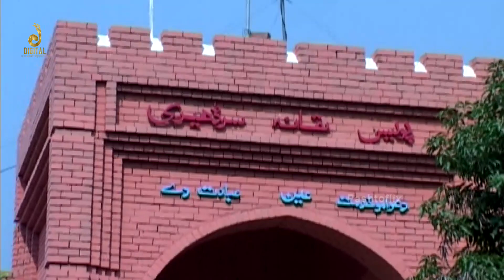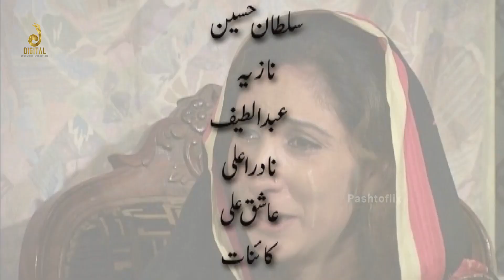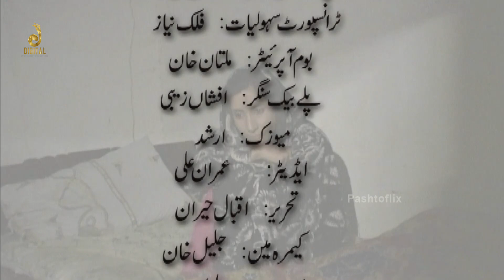Pashto New Drama Serial | Larray | Episode 06 | Pashtoflix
𝗣𝗮𝘀𝗵𝘁𝗼𝗳𝗹𝗶𝘅 𝗛𝗮𝗺𝗮𝗿𝗮 𝗢𝗳𝗳𝗶𝗰𝗶𝗮𝗹 𝗬𝗼𝘂𝘁𝘂𝗯𝗲 𝗖𝗵𝗮𝗻𝗻𝗲𝗹 𝗛𝗮𝗶,
𝗝𝗶𝘀 𝗠𝗮𝗶 𝗛𝘂𝗺 𝗟𝗲𝗸𝗮𝗿 𝗔𝗮𝘆𝗲 𝗛𝗮𝗶 𝗔𝗽𝗸𝗲 𝗟𝗶𝘆𝗲 𝗘𝗻𝘁𝗲𝗿𝘁𝗮𝗶𝗻𝗺𝗲𝗻𝘁 𝗛𝗶 𝗘𝗻𝘁𝗲𝗿𝘁𝗮𝗶𝗻𝗺𝗲𝗻𝘁,
𝗣𝗮𝘀𝗵𝘁𝗼𝗳𝗹𝗶𝘅 𝗠𝗮𝗶 𝗔𝗽𝗸𝗮𝘆 𝗣𝗮𝘀𝗮𝗻𝗱 𝗞𝗮 𝗖𝗼𝗻𝘁𝗲𝗻𝘁 𝗔𝘃𝗮𝗹𝗶𝗯𝗹𝗲 𝗛𝗮𝗶,
𝗝𝗲𝘀𝗲 𝗞𝗲 𝗣𝗮𝘀𝗵𝘁𝗼 𝗜𝘀𝗹𝗮𝗮𝗵𝗶 𝗗𝗿𝗮𝗺𝗲𝘆, 𝗣𝗮𝘀𝗵𝘁𝗼 𝗖𝗼𝗺𝗲𝗱𝘆 𝗗𝗿𝗮𝗺𝗲𝘆, 𝗣𝗮𝘀𝗵𝘁𝗼 𝗧𝗲𝗹𝗲𝗳𝗶𝗹𝗺𝘀,
𝗣𝗮𝘀𝗵𝘁𝗼 𝗦𝗵𝗼𝗿𝘁 𝗙𝗶𝗹𝗺𝘀, 𝗣𝗮𝘀𝗵𝘁𝗼 𝗦𝘁𝗮𝗴𝗲 𝗗𝗿𝗮𝗺𝗲𝘆, 𝗣𝗮𝘀𝗵𝘁𝗼 𝗙𝘂𝗻𝗻𝘆 𝗩𝗶𝗱𝗲𝗼𝘀 𝗢𝗿 𝗕𝘂𝗵𝘂𝘁 𝗞𝘂𝗰𝗵,,,,,,
 𝗔𝗽 𝗞𝗼 𝗛𝗮𝗺𝗮𝗿𝗮 𝗖𝗼𝗻𝘁𝗲𝗻𝘁 𝗥𝗶𝗴𝗵𝘁 𝗢𝗻 𝗧𝗶𝗺𝗲 𝗠𝗶𝗹𝗲𝘆,,,,,, 𝗦𝗵𝘂𝗸𝗿𝗶𝗮

    ګرانو کتونکو پشتوفلیکس راوَړي ستاسو دَپارا د انټر ټينمنټ نه ډهکه تُحفه په دے کي تاسو کتے شئي پشتو ټيلي فلمز,
                                                                         ( ډيره مننه )